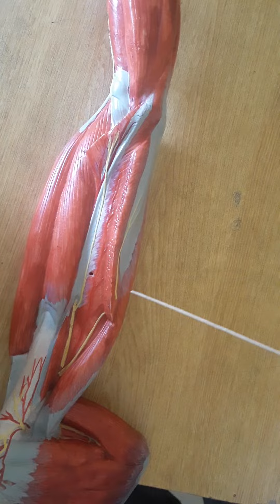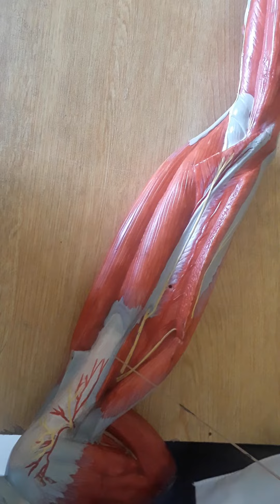Upper limb Model .. Arm Muscles